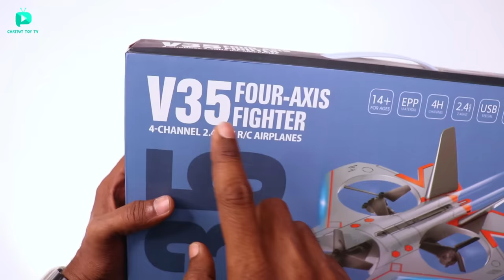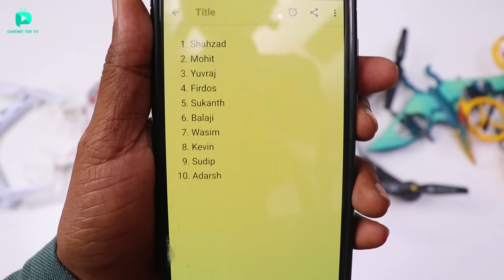RC V35 Hybrid Fighter Jet Unboxing & Fire Water Test - Chatpat toy TV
Dosto aaj ki video mai maine unbox aur test kiya rc V35 hybrid fighter jet iske andar 4 propellers hai bohat powerful battery hai yeh side by side roll karsakta hai aur 360 degree stunt bhi karsakta hai

RC V35 Fighter Jet
RC Garuda Drone
RC HX750 Drone